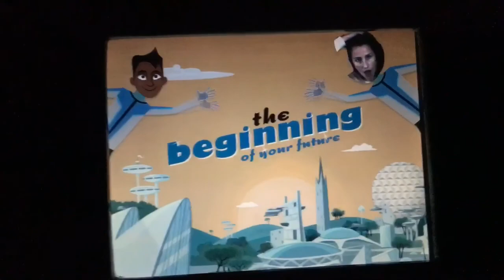ESPN TIME👑👑|VLOG 5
Musical.ly:@makennavanhorn